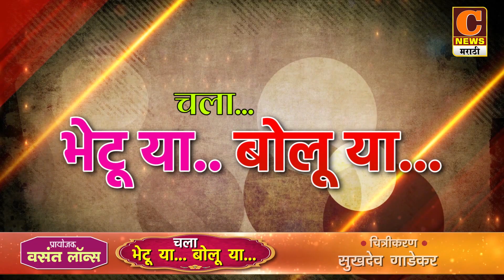चला भेटूया बोलूया । सहभाग - अशोक उदावंत काका Chala Bhetuya Boluya | Ashok Udawant Kaka